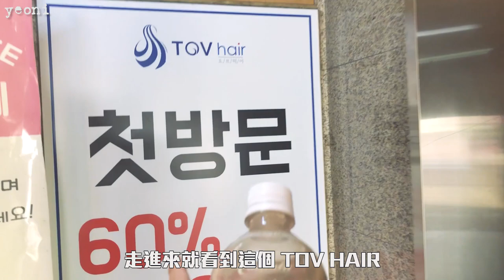久違在弘大染頭髮！DYED MY HAIR IN HONGDAE？💇🏻‍♀️｜Carinaisme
很久違的在韓國用頭髮 終於用到我滿意的了（痛哭）
不知道大家覺得這個髮型怎麼樣？

1.Down the street blue

《五小姐專欄！五娃絕對不能錯過啊！》

►2018五小姐唯一一場粉絲見面會！｜오소녀 2018년 최초 팬미팅in Taipei Children's Amusement Park 🎡🎢🎠｜YAN2TV